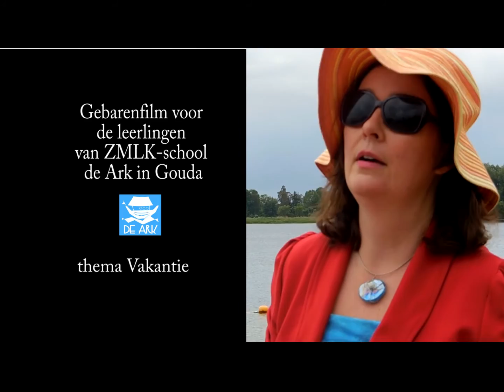Gebaren thema vakantie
logopedie op de ZMLK-school de Ark. Wat gaat Roos doen? Waar wil ze naar toe? Hoe gaat ze daar naar toe? Hoe ga jij op vakantie? En wat zou erin de koffer zitten? Wat neem jij mee naar het strand? Is Annemieke vandaag aardig? Bekijk maar snel het avontuur van Roos en Annemieke